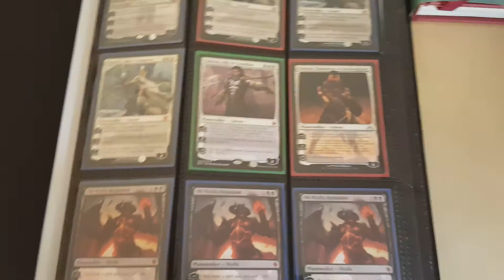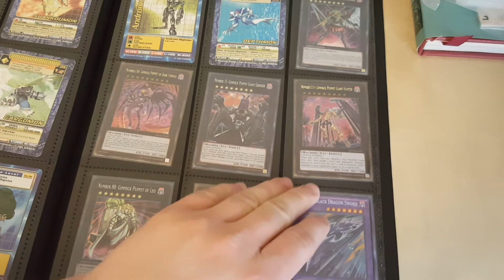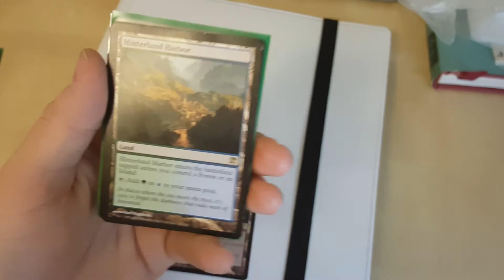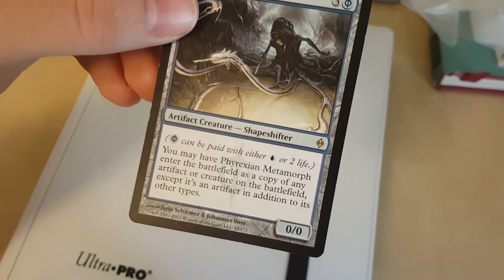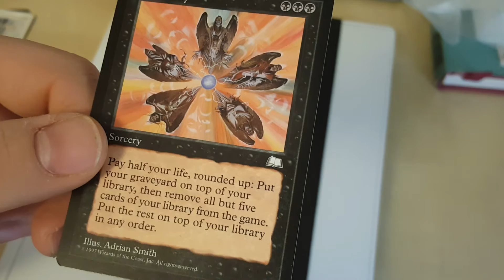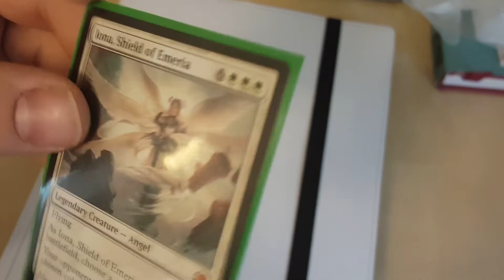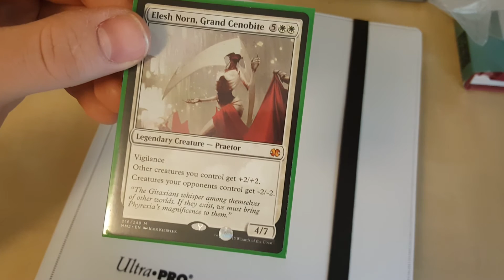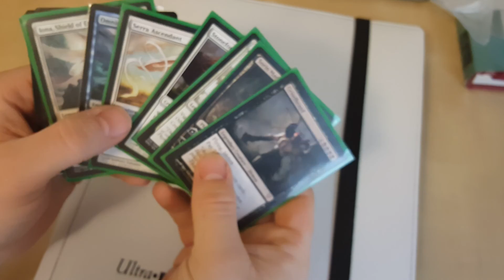ASMR - Best Magic: The Gathering EDH/Commander Pickup Video Ever!!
Hey all you amazing people! Today is an amazing day in the world of Magic for me!!

What is ASMR? :
Autonomous sensory meridian response(ASMR) is a neologism for a perceptual phenomenon characterized as a distinct, pleasurable tingling sensation in the head,scalp, back, or peripheral regions of the bodyin response to visual, auditory, tactile,olfactory, or cognitive stimuli. The nature and classification of the ASMR phenomenon is controversial, with much anecdotal evidence of the phenomenon but little or no scientific explanation or verified data.